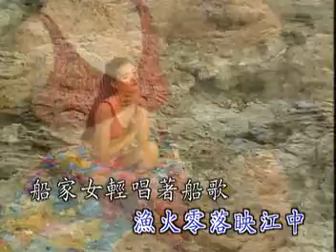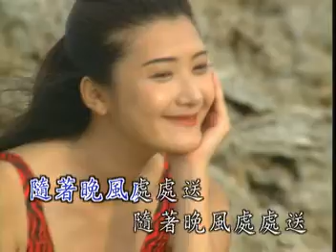Classic Taiwan song ( Karaoke & swimwear ) 7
A classic Taiwan song ( Music Video )